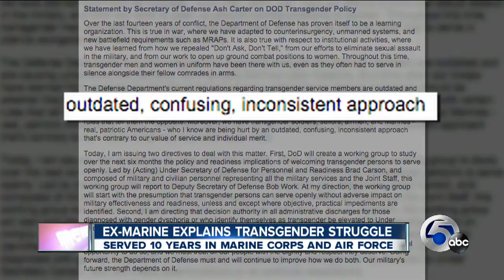Transgender ex-Marine, Air Force Sgt. speaks out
A former Marine and Air Force Sgt. speaks out about her experience serving in the military as a transgender woman as the process begins to lift the military's ban.